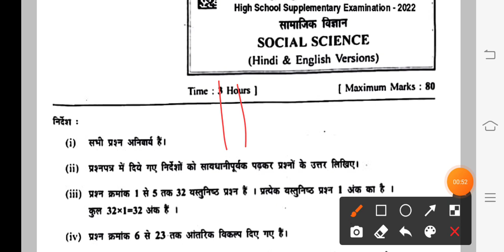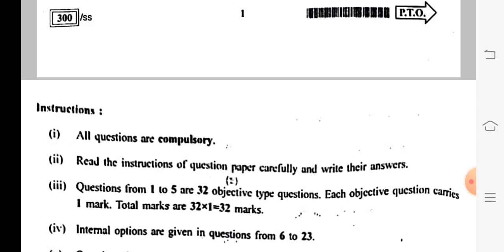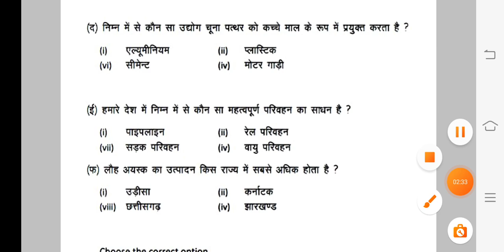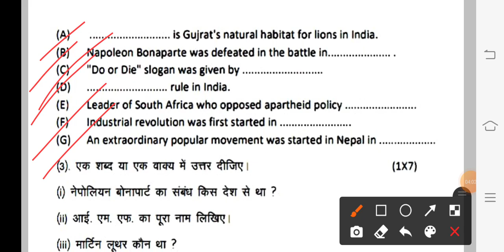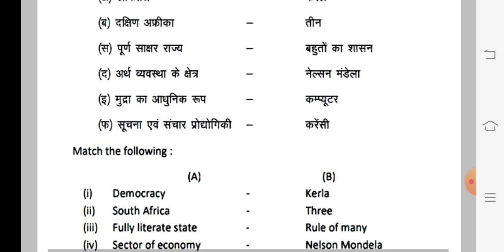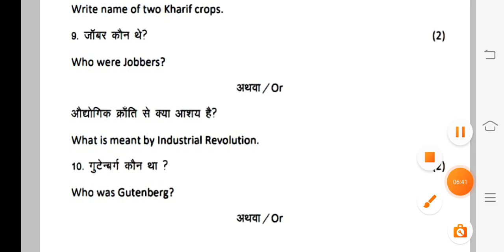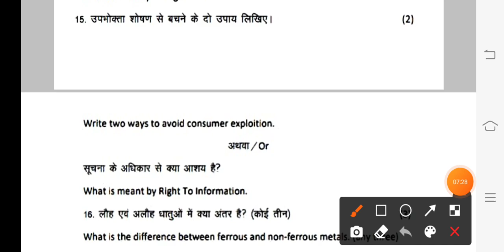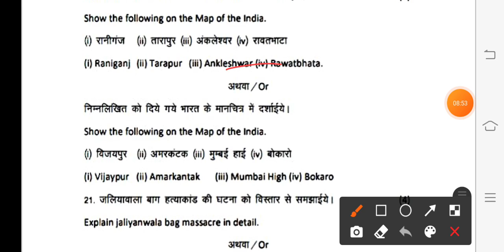class 10th social science supplemantary exam paper 2022/कक्षा 10वीं सामाजिक विज्ञान पूरक पेपर 2022/💯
पूरक परीक्षा 2022 कक्षा 10वीं सामाजिक विज्ञान पेपर 2022 एमपी बोर्ड

class 10th social science supplementary exam paper 2022

💯💯 असली पेपर क्लास 10 सामाजिक विज्ञान पूरक परीक्षा पेपर 2022

दोस्तों आज मैं लाया हूं आप सभी दोस्तों के लिए, कक्षा 10वीं सामाजिक विज्ञान पूरक  परीक्षा पेपर 2022

जैसा कि दोस्तों आप सभी को पता होगा कि , आपकी मध्य प्रदेश बोर्ड  परीक्षा 29 जून 2022 को पेपर सामाजिक विज्ञान पूरक  का होने वाला है।

100% असली  कक्षा 10वीं सामाजिक विज्ञान पूरक परीक्षा पेपर
एमपी बोर्ड

।।इस वीडियो को देखने के बाद आप सभी 80/80 अंक ले आओगे आपकी social science(सामाजिक विज्ञान) पूरक परीक्षा में।।

[असली असली पेपर कक्षा 10वीं सामाजिक विज्ञान पूरक वार्षिक पेपर 2022]

class 10th social science supplementary paper 2022 Mp Board Exam

class 10th social science supply paper Mp Board Exam

class 10th social science supplementary paper 2022,
10th class social science paper 2022 mp board,
Mp Board Exam class 10t social science supplementary 2022,
varshik pariksha paper kashya 10 social science supplementary 2022 mp board examination,
viral paper class 10th maths supplementary paper 2022,
100% Real paper class 10th social science supplementary,
2022 real paper class 10th social science supplementary paper mp board,
29 june 2022 Real paper class 10th,
वार्षिक परीक्षा पेपर कक्षा दसवीं सामाजिक विज्ञान पूरक परीक्षा  2022 एमपी बोर्ड,
सप्लीमेंट्री पेपर कक्षा दसवीं सामाजिक विज्ञान 2022 एमपी बोर्ड,
purak pariksha ka paper 2022

॥ 29 जून 2022 का असली पेपर कक्षा 10वीं सामाजिक विज्ञान पूरक परीक्षा एमपी बोर्ड ॥

कक्षा 10वीं अंग्रेजी पूरक परीक्षा पेपर 2022